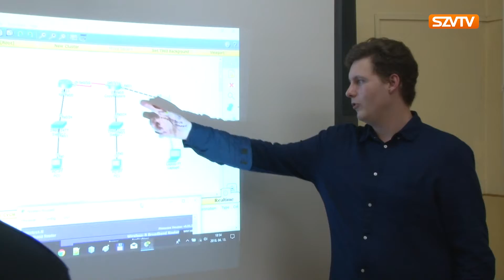Próbáld ki, csináld meg, ismerd meg!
Harmadik alkalommal rendezték meg a Szakmák Éjszakája című pályaorientációs rendezvényt április 13-án, pénteken. A Szerencsi Szakképzési Centrum Műszaki és Szolgáltatási Szakgimnáziuma és Szakközépiskolája által szervezett eseményen a résztvevők megismerkedhettek az asztalos- villanyszerelő, informatikus, valamint a fodrász és a női szabó szakmákkal és interaktív programokon vettek részt.